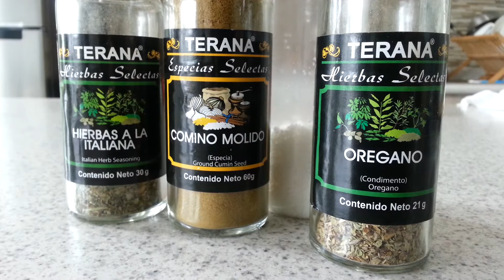50. PERDER PESO EN 3 SEMANAS ON A BUDGET - S2 - Viernes - Cena - Steak vegetariano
Tienes problemas de peso, inflamación de la panza, mal del puerco o grasa corporal rebelde que te cuesta solucionar?
No sabes dónde empezar?
No tienes tiempo?
Ni mucho dinero para invertir?
Y aparte no tienes conocimientos ni de nutrición ni de cocina?

ESTE PROGRAMA ES PARA TI!

Este programa es un ejemplo de lo que yo llegue a comer cuando me entere de mis intolerancias alimenticias. Dura 3 semanas y después, puedes repetir las recetas que te gustaron, encontrar nuevas o inspirarte de las miles de recetas que pongo en mis Instagram Stories.

CÓMO ES EL PROGRAMA:

* Es un programa muy sencillo donde te voy guiando a través de una pequeña "dieta" para que empieces a formar hábitos saludables.
* No es ni vegetariano ni vegano, pero lo puedes adaptar con versiones veganas o vegetarianas. a tu gusto
* Cocino en directo contigo y te explico exactamente cómo hacer todo, hasta la presentación de los platillos.
* Tienes listas de compras para el supermercado que te permiten de comprar SOLO lo necesario (y así evitar desperdiciar).
* Te enseño recetas ultra sencillas y progresivamente, te enseño a darle twist a tu comida poco a poco.

QUÉ ME VA A APORTAR ESTE PROGRAMA?

Puede ser que con este programa tengas los resultados siguientes:
* Disminución de tu peso
* Disminución de la grasa corporal rebelde
* Mejor digestión
* Mejor sueño
* Mejor humor en general
* Mayor enfoque
* Desaparición del mal del puerco
* Disminución o desaparición de la panza inflada
* Mejor calidad de la piel
* Mayor energía

Los resultados pueden variar según tu tipo de cuerpo y tu empeño personal.
Aquí esta todo lo que necesitas para empezar el programa.

* Consejos para empezar el programa
* Qué necesitas para empezar
* Menú Semana 1
* Menú Semana 2
* Menú Semana 3
* Lista de compras Semana
* Lista de compras Semana 2
* Lista de compras Semana 3

NO OLVIDES DE:
* Seguirme en Instagram @agatadescroix
* Dejarme comentarios llenos de buena vibra y corazoncitos abajo de este video!

LISTA? PRONTO VERÁS APARECER LOS VIDEOS!

ESPERO QUE ESTE PROGRAMA TE AYUDE A RETOMAR LAS RIENDAS DE TU BIENESTAR!
Con Amor,
Agata.

DESCARGA DE RESPONSABILIDAD: Este programa de nutrición es un programa personal que comparto con mucho gusto. Sin embargo, si tienes una condición de salud, es mejor que consultes tu médico antes de realizar un cambio en tu alimentación. La opinión contenida en este programa es estrictamente personal, no como profesional de la salud sino en calidad de recomendación y es responsabilidad de quién lo aplica en su persona. Los resultados pueden variar de acuerdo a cada persona, puede haber muchas variaciones. De ninguna manera deberá entenderse que el contenido de mis videos representa una consulta nutricional o de entrenamiento físico personalizado para el Usuario. El contenido de este programa es original. Queda expresamente prohibida su reproducción y/ o modificación parcial o total.